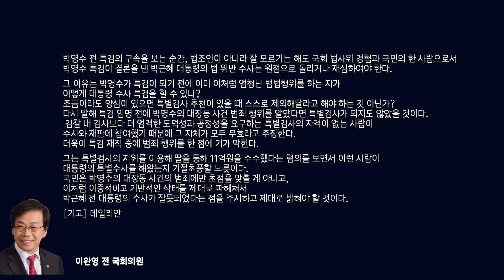박영수 구속과 박근혜 전대통령 재수사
범법자 박영수 구속과 박근혜 수사 미스터리 이완영 전 국회의원 기고문